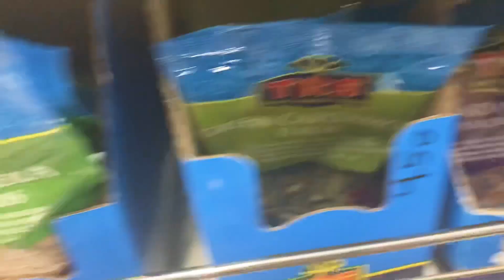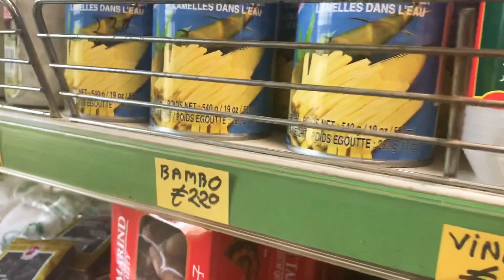Vlog—1 ( টুকিটাকি বাজার করতে যাওয়া)